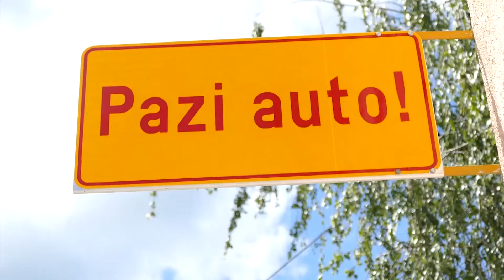HAKS - najava auto slaloma u Kutini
U Kutini se 23. travnja održava auto slalom. Dođite i uživajte u vožnji po cijelom gradu :)